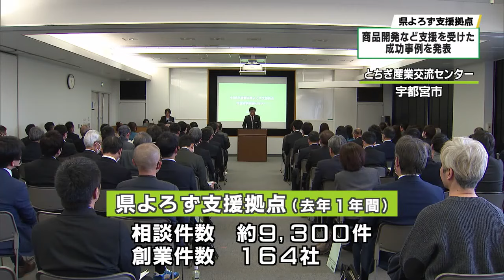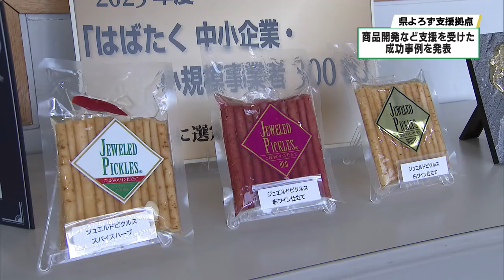栃木県よろず支援拠点で事例発表セミナー開催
中小企業などの経営支援を行う国の無料相談機関、栃木県よろず支援拠点は２２日、支援を受けて業績アップにつながった企業の事例発表を行いました。

　栃木県よろず支援拠点では、去年１年間で県内の中小企業や小規模事業者から、経営改善や事業承継など、およそ９３００件の相談を受けて、それぞれの分野の専門家がアドバイスなどの支援を行いました。このうち１６４社の創業につなげました。

　この日は、支援を受けた小売業やサービス業などの３つの企業と、それぞれの支援に当たった専門家が、事例を発表しました。このうち、小山市の漬物の製造販売「おばねや」は、商品開発とマーケティングを県よろず支援拠点に相談しました。
　価格やパッケージ、味への意見を消費者から直接聞ける、テストマーケティングの提案を受け、開発中の試作品の試食やアンケートを宇都宮市の道の駅を会場に、４日間開催しました。一つの中小企業だけでは難しいテストマーケティングを、県よろず支援拠点のチーム支援で成功させ、商品開発にもつなげました。

　２２日は、ほかにも県よろず支援拠点の矢口季男コーディネーターが、「廃業支援はなぜ必要なのか」をテーマに講演し、前向きな選択としての廃業と、早めの相談が重要と話しました。